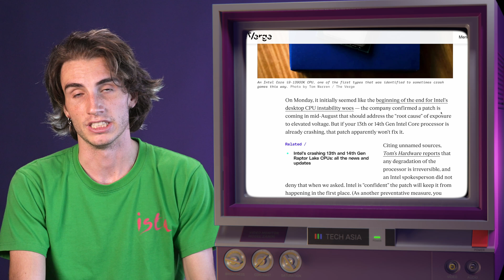Can Qualcomm even buy Intel?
Reports suggest that Qualcomm would be interested in buying up Intel.
What would that mean, and what does it tell us about the state of computer chips in 2024?